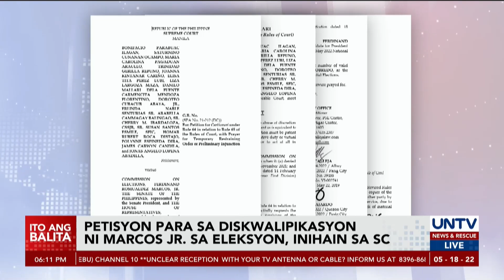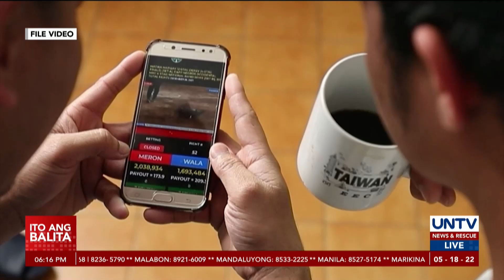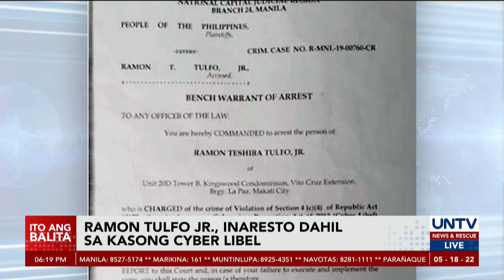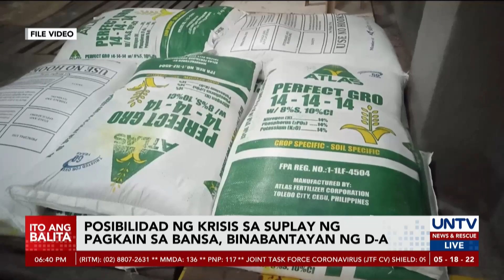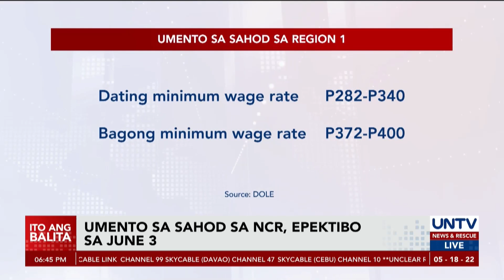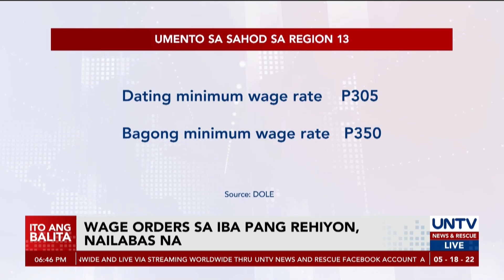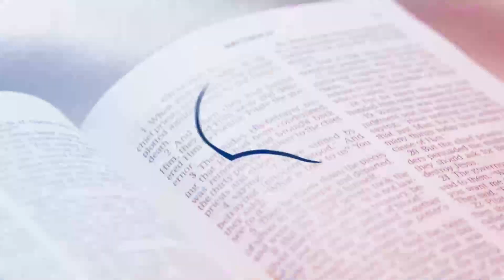UNTV: Ito Ang Balita | May 18, 2022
- OFW advocate Susan “Toots” Ople, pinag-iisipan pa kung tatanggapin ang alok na Cabinet post ni presumptive President Ferdinand Marcos Jr.
- Mga nanalong senador sa katatapos na eleksyon, naiproklama na ng Commission on Elections
- Umento sa sahod ng minimum wage earners sa National Capital Region, epektibo na sa June 3